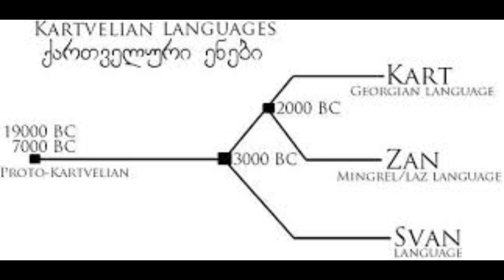Mostenirea genetică a Indo-Europenilor moderni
Ideea că au existat odată populații „pure” de europeni ancestrali, încă din vremea mamuțelor lânoase, este un neadevăr care a hrănit multă vreme rasismul alb .
Între timp oamenii de știință au demonstrat că europenii, sunt un amestec al unor populații provenite din Africa, Orientul Mijlociu și stepa rusă.
Studiile genetice asupra genomului uman, genomul fiind totalitatea informatiei genetice a unui organism, stocată in ADN , sugerează că europenii moderni sunt rezultatul unui amestec format din trei populații ancestrale principale, care sunt:
Vânătorii-Culegători Europeni: Aceștia au fost primii locuitori ai Europei, care au trăit în regiune încă din Paleolitic. Ei erau adaptați la mediul rece și întunecat al Europei glaciale și au lăsat o amprentă genetică semnificativă în populațiile moderne.
A doua populație, Agricultorii din Anatolia. În Neolitic, acum aproximativ 8 mii-10 mii de ani, populații din Anatolia (în prezent Turcia) au migrat în Europa, aducând cu ei agricultura și creșterea animalelor. Această migrație a avut un impact profund asupra structurii genetice a europenilor, deoarece acești agricultori s-au amestecat cu vânătorii-culegătorii locali.
A treia populație, Păstorii din Stepă (Yamnaya).  În Epoca Cuprului și Bronzului, acum aproximativ 5.000 de ani, populații din stepa pontică (în prezent Ucraina și sudul Rusiei) au migrat în Europa. Acești păstori nomazi, asociați cu cultura Yamnaya, au introdus limbi indo-europene și au avut un impact genetic major asupra europenilor, în special în Europa Centrală și de Nord.
Aceste trei populații ancestrale s-au amestecat în proporții variate în diferite regiuni ale Europei, contribuind la diversitatea genetică observată astăzi. Studiile de ADN antic au permis o înțelegere mai profundă a acestor procese istorice complexe.
Vânător-culegător este un termen antropologic folosit pentru a descrie ființele umane care își obțin hrana din generozitatea naturii, vânând animale și adunând plante sălbatice. Este un stil de viață de subzistență, practicat de toate societățile umane timpurii. Astfel de oameni sunt în general nomazi, merg mai departe pe măsură ce rezervele de hrană se scad. Există puțină dezvoltare a abilităților sau a forței de muncă specializate în afară de cea necesară pentru vânătoare și culegere de hrană. Astfel de societăți rămân în general mici, formate din mai multe unități familiale, adesea înrudite.